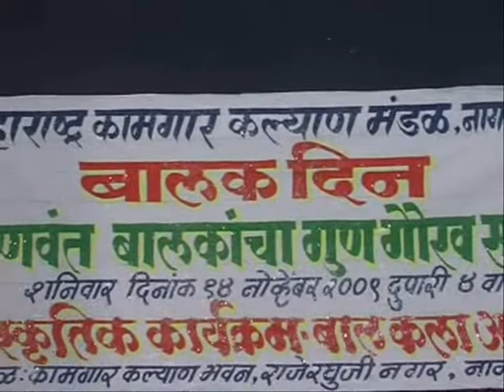N N Murthy honors talented Children on Children's Day at Nagpur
Prof Dr N N Murthy, Noted Quality, Environment Expert, Scholar honors talented Children on Children's Day, November 14, 2009 at Maharashtra Labour Welfare Board, Nagpur Region. Maharashtra Labour Welfare Board is a Govt body to look after welfare of labour in the state.

He was Guest of Honor on the occasion. He spoke on Children and their importance in nation building. As every one knows "Today's Children are Tomorrow's Citizens".

He is Crusader of Jagruthi Kiran Foundation's Paryavaran Kavitodyamam. Dr Murthy is highly qualified with 29 degrees from 21 universities (Limca Record 2008). He has received Albert Schweitzer Medal (Spain), Knight of Justice Honor (UK), Medal of Distinction (Austria), IEI Gold Medal (India), Kentucky Colonel by Governor of Kentucky State, USA and many honors world over. He is author of several books.